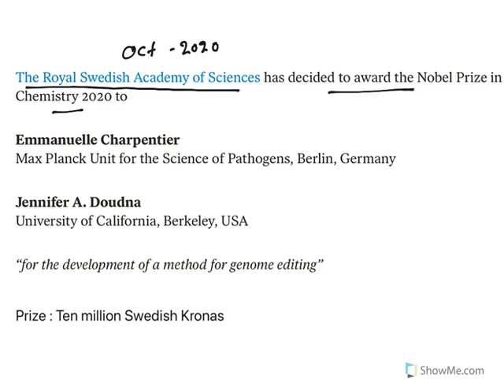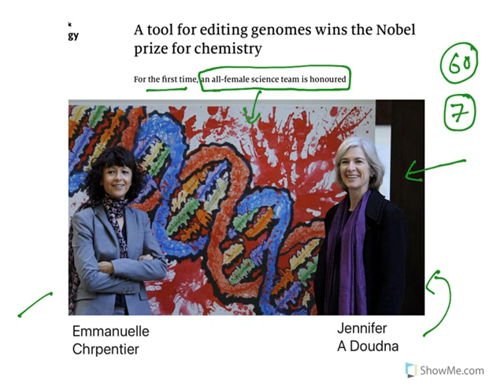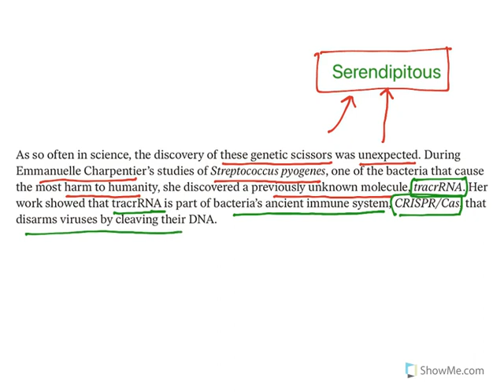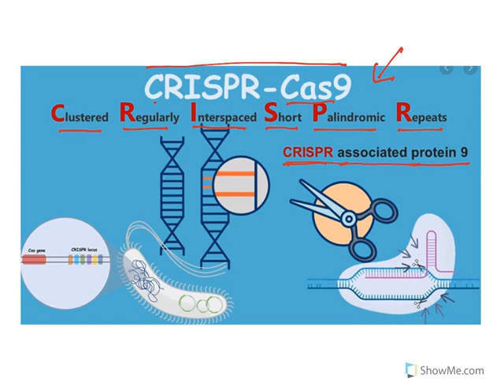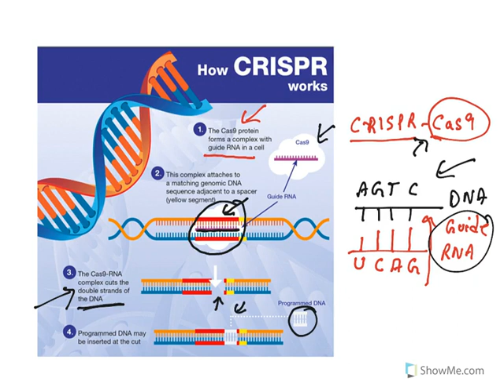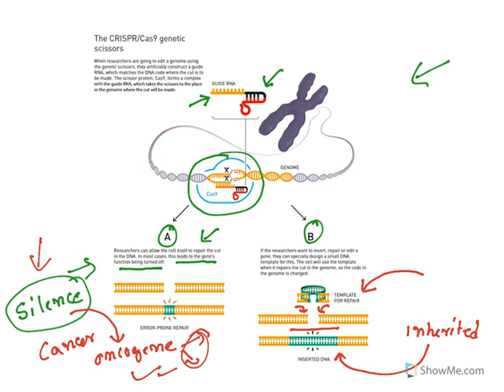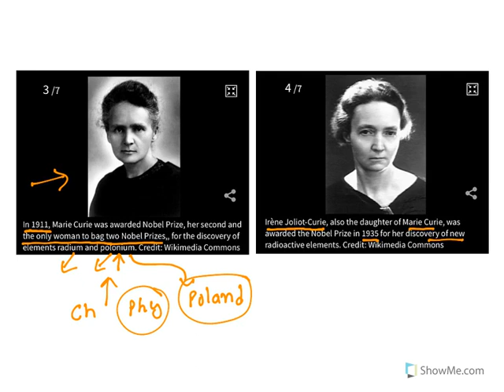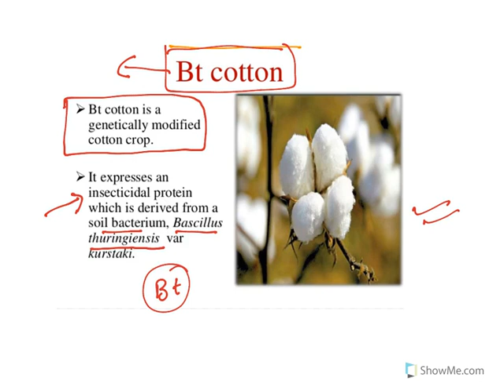NIPER Current affairs : Genome editing , CRISPR Cas 9 , Nobel prizes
This video explains Current affairs for NIPER
2020 Nobel award for Chemistry :
Complete details of genome editing Crispr Cas9 is provided.
There are only SEVEN Female Chemistry Nobel laureates.
All of them with their scientific works are explained in this video.